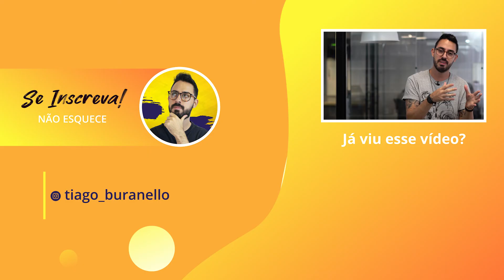Como entender PRÓCLISE | MÉTODO FÁCIL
para receber todas as informações sobre o ENCCEJA e Termine seus Estudos.